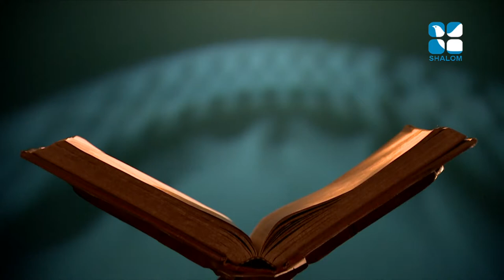Ninamaninja Kalpadukal Epi:02- St Stephen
shalom TV